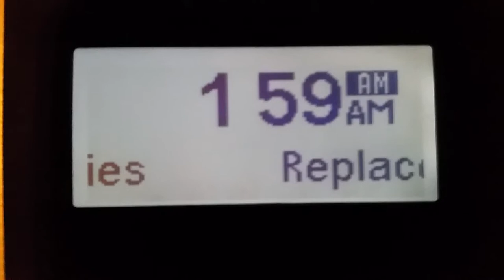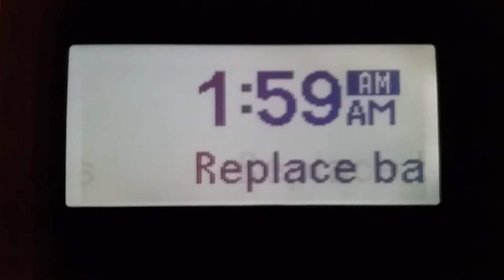EAS#390-AM/FM-Flash Flood Warning-KTAR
EAS#390
Transmitter: KTAR-AM (Phoenix, AZ)